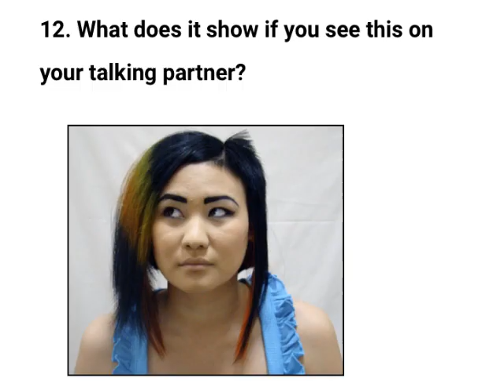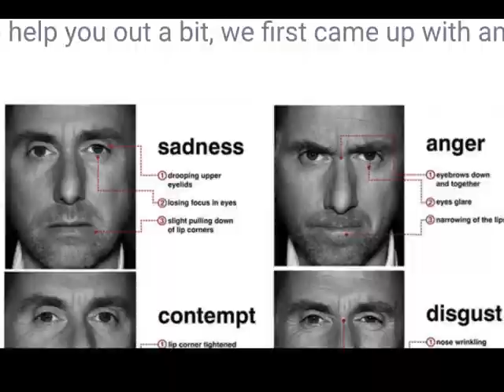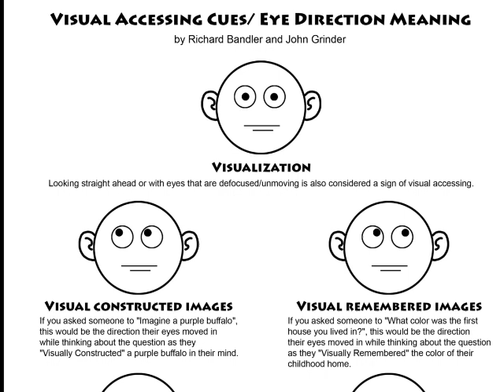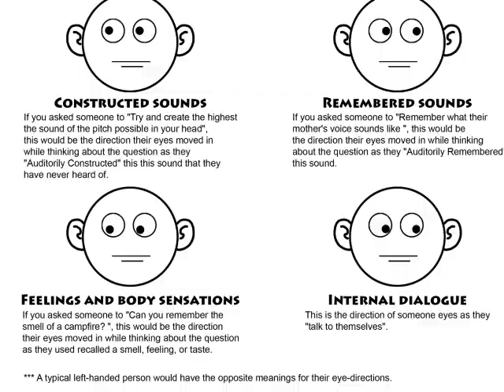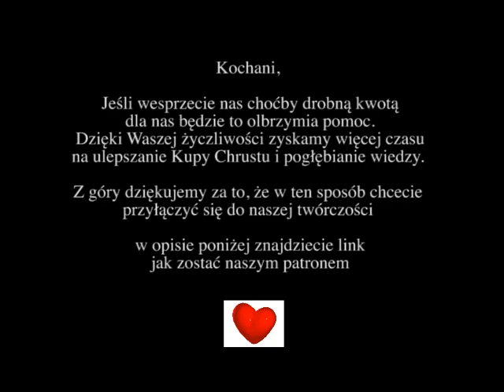PSYCHOPACI kontra NADWRAŻLIWCY (WWO) (Odc.47)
Często piszecie do nas opowiadając o trudnych relacjach, toksycznych związkach. Dało nam to odwagę do podzielenia się własnymi doświadczeniami oraz tym jak sobie z tym poradziłyśmy. Uważamy, że warto odrabiać takie lekcje, ponieważ owocują one szczęśliwym życiem, uczą nas asertywności. Dziś każda z nas ma wokół siebie przyjazne osoby. Przeszłością stali się toksyczni partnerzy, pracodawcy - na ich miejsce pojawiły się nowe, cudowne relacje. Taką zmianę każdy z nas ma w zasięgu ręki. Zapraszamy do oglądania.

Kochani, ponieważ Kupa Chrustu rozwija się ponad wszelkie nasze najśmielsze oczekiwania, prosimy Was o współudział oraz wsparcie w jej tworzeniu. Niech energia wdzięczności krąży i wraca do Was pomnożona. Dziękujemy wszystkim tym, którzy zechcieli zostać naszymi Patronami

w tle leci:
1) Stupeflip - Psycho Girl
2) JAJA - Elega Al Che
3) Niklas  Pashburg - Tuur Mang Welten
4) La Femme - Ou Va Le Monde
5) Nicolas Jaar - Lets Live For Today
6) Jonathan Bree - You're So Cool

linki:
Paul Eckman - specjalista od detektowania kłamstw:

Quiz na podstawie serialu "Lie To Me" - jak sprawnie rozpoznajesz mikroekspresje twarzy i wykrywasz kłamstewka?